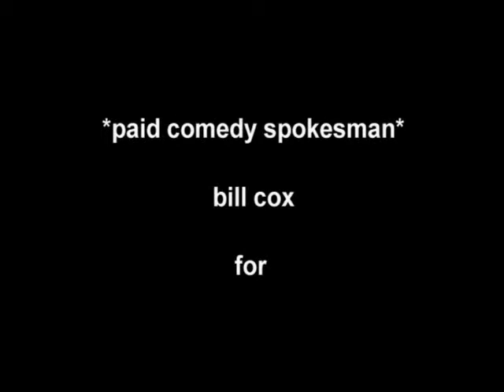Dr 's Pills by bill cox *warning adult content*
*Award Winning Comedy Short* proves you never can be sure of what you are getting.  written and produced by bill cox.